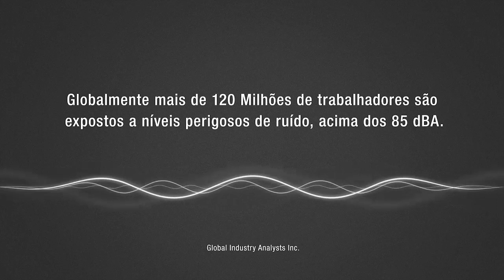Soluções em Proteção Auditiva 3M